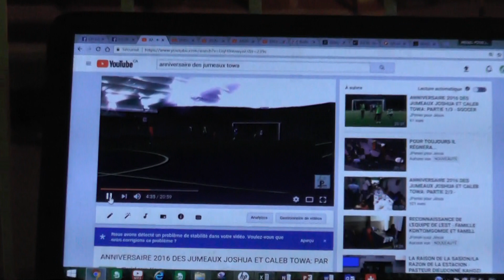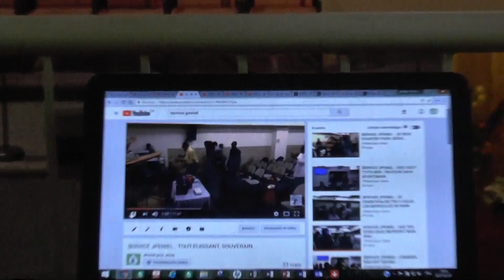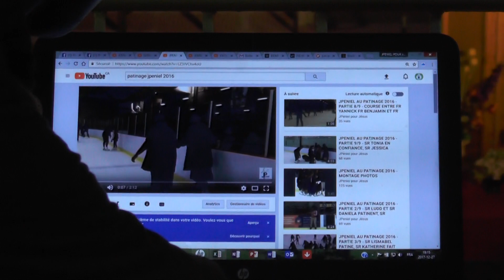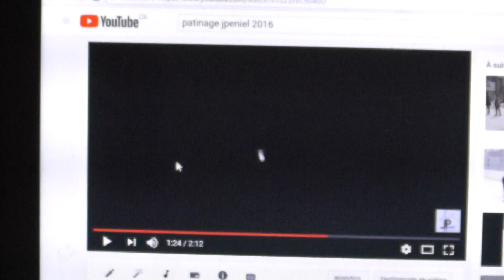ANNONCE JPENIEL: SOCCER, PATINAGE, BANQUET ET FETE LES 29, 30 AU 1ER DÉCEMBRE 2018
MERCREDI 27 DÉCEMBRE 2017 À L'EGLISE PENTECÔTISTE UNIE DE SAINT-LAURENT

NOS EGLISES:

          1375 POIRIER, SAINT-LAURENT, H4L 5K7

           8729 HOCHELAGA, H1L 2M8.